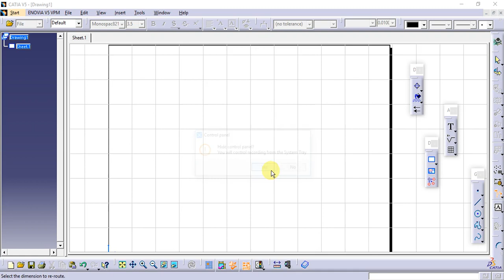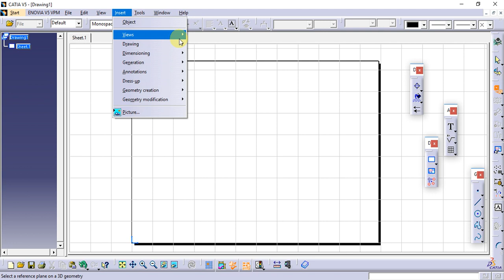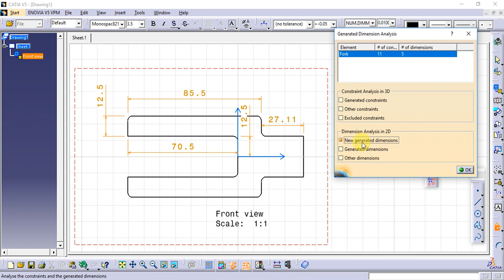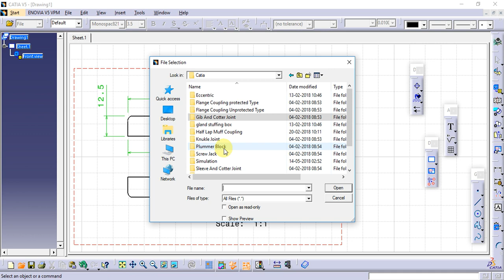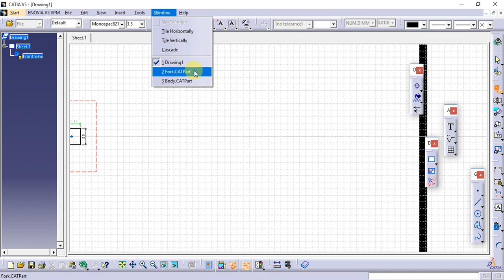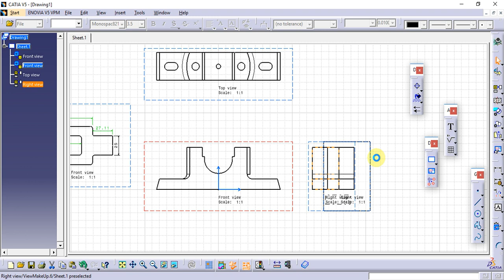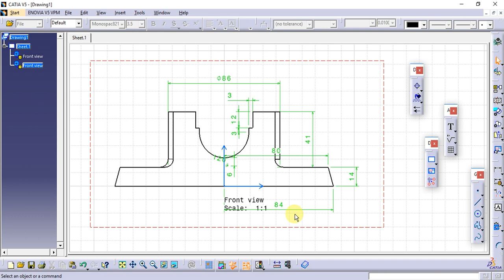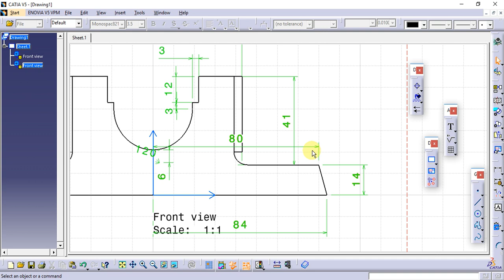Catia Tutorial in Tamil 148 : Generate Dimensions | Generations | Drafting